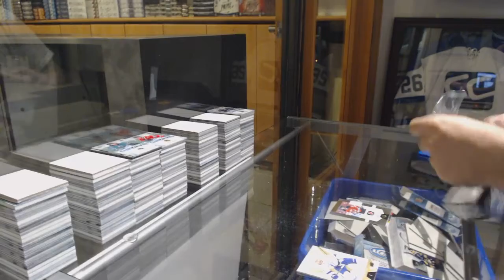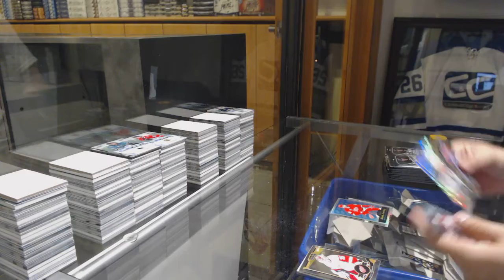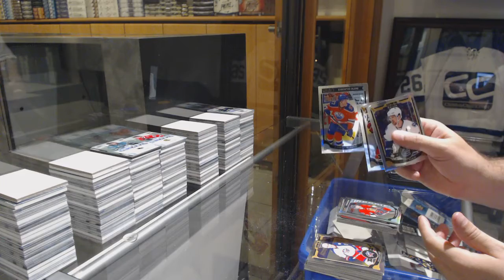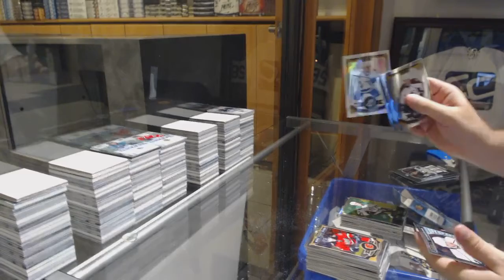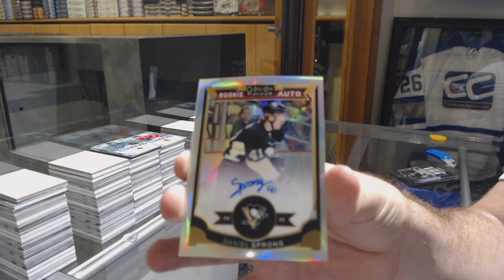Corwilly's 15-16 Upper Deck OPC Platinum Hockey Box Break